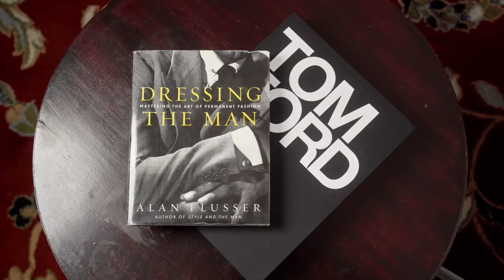FRAGRANCE EXPERT Ranks New 2023 Fragrance Releases From Best To Worse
FRAGRANCE DISCOUNTS: 👇🏾

Lyrik:
Lyrik - Navitus Parfums

OTHERS CHANNELS:

(MADDENBTW23 YT)

Ombré Nomad
Tam DAO

BLUE FRAGRANCES:

Blvgari Blu
Coach Blue

10 Sexy Fragrances
Straight to Heaven Extreme
Dolce & Gabbana The One EDP Intense
Guerlain Ideal-Edp
Givenchy Gentleman EDP-

3 of my Favorite Fragrances:

Oud Wood
Original Santal

-My Equipment-

the_bowtie_fragranceguy